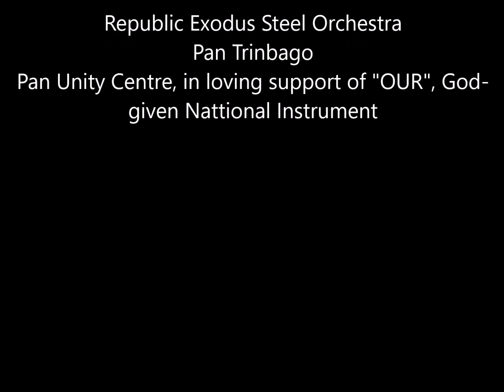08- Republic Bank Exodus Steel Orchestra - Large Bands Panorama Finals 2020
08- Republic Bank Exodus Steel Orchestra - Large Bands Panorama Finals 2020
Selection - "Dear Promoter" 2020, Composers- Aaron St Loui, Singers- Aron St Louis & Kes Diffentala, "Voice & Kes"
Leaders- Julie Williams & Ainsworth Mohammed, Tuners- Mario Joseph, Arranger- Terrence "BJ" Marcelle